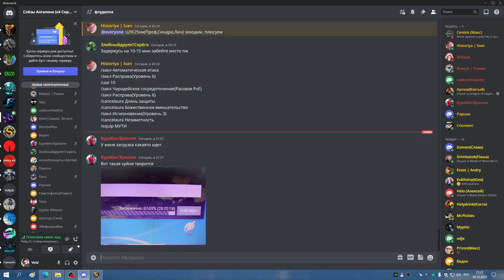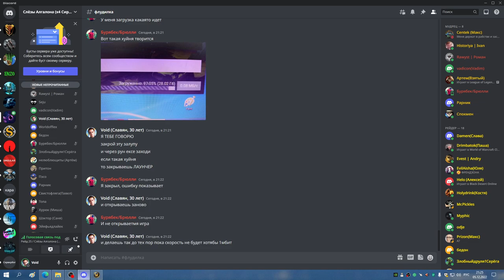1я часть СИНДРА ПРОФ ЛИЧ ФК 25 ГЕР МИШКА 05 12 22